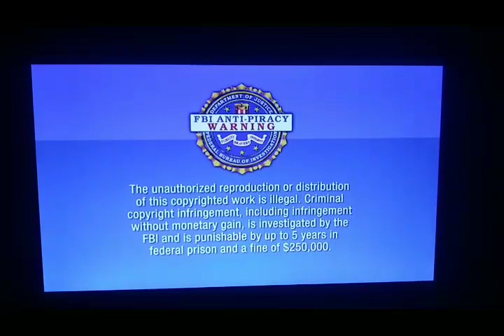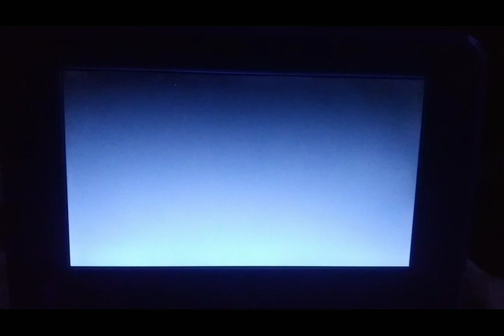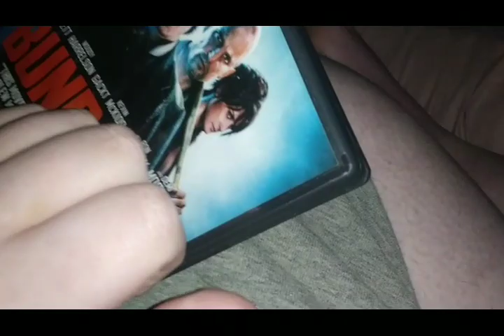Opening To Bunraku 2011 DVD